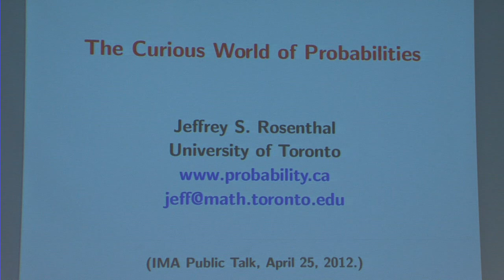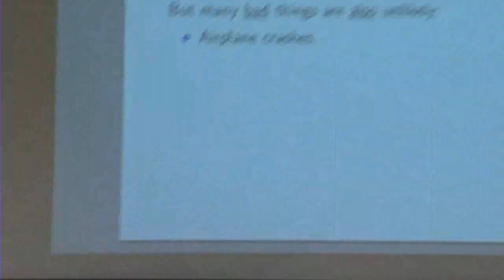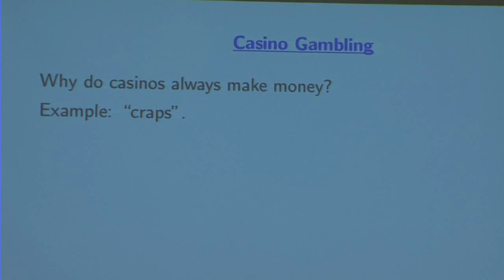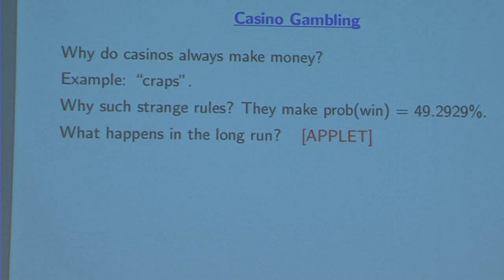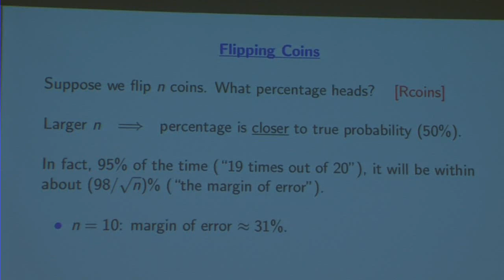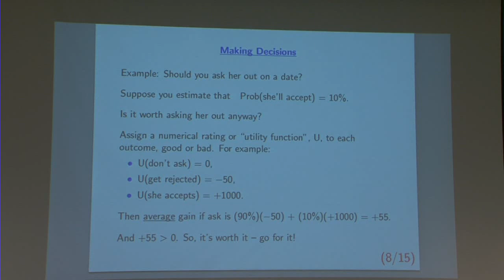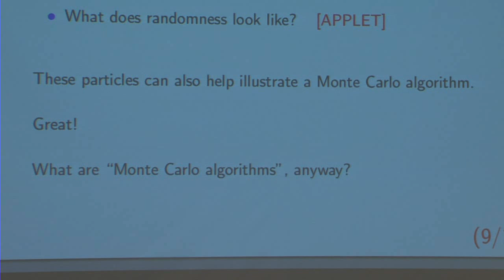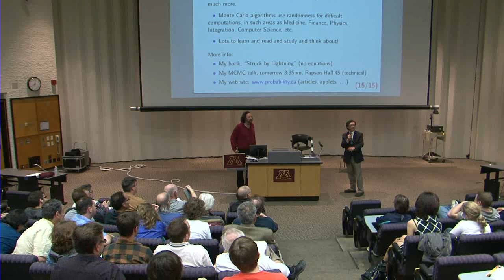IMA Public Lectures : The Curious World of Probabilities; Jeffrey S. Rosenthal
The Curious World of Probabilities
7:00 P.M., Wednesday, April 25, 2012, Willey Hall 175
Jeffrey S. Rosenthal (Department of Statistics, University of Toronto, and author of Struck by Lightning: The Curious World of Probabilities)

Probabilities and randomness arise whenever we're not sure what will happen next. They apply to everything from lottery jackpots to airplane crashes, casino gambling to homicide rates, medical studies to election polls to surprising coincidences. This talk will explain how a "Probability Perspective" can shed new light on many familiar situations. It will also discuss Monte Carlo computer algorithms, which use randomness to solve problems in many branches of science.